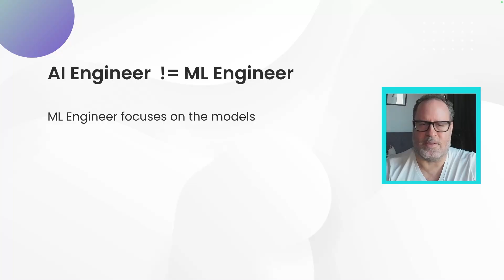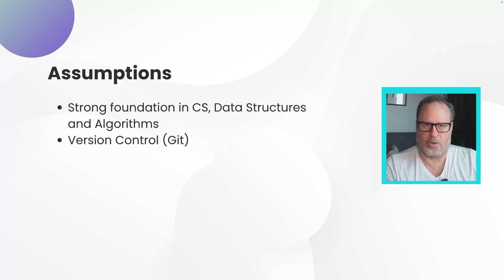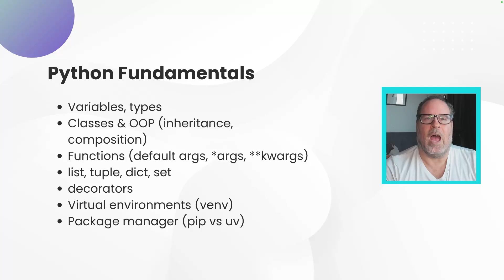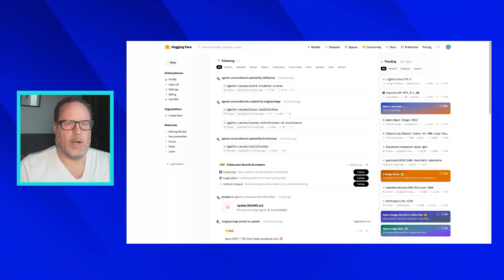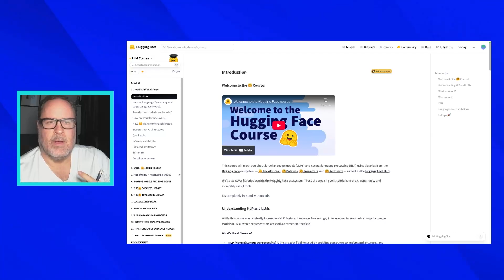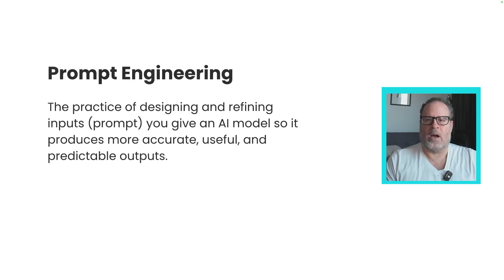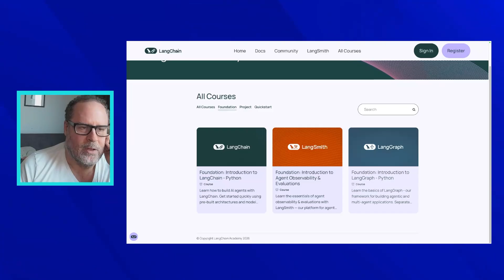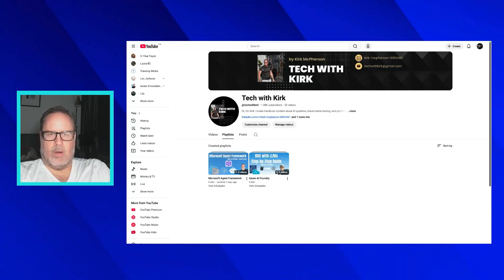Become an AI Engineer in 2026: What to Learn and What to Skip!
So you want to become an AI engineer—but you’re overwhelmed by Python libraries and endless AI buzzwords.

In this video, I break down what it actually takes to become an AI engineer, based on my experience as a software engineer working with AI in production. We’ll clearly define what an AI engineer is (and is not), the exact Python fundamentals you need, how to learn LLMs without drowning in theory, and how to build real-world applications using agents, RAG, and modern frameworks.

You’ll learn:

The difference between AI engineers and ML engineers
Exactly which Python concepts matter (and which don’t)
How to learn LLM fundamentals using Hugging Face
Prompt engineering as a real engineering skill
How to build agents with LangChain, LangGraph, and Microsoft Agent Framework
Why cloud, APIs, and software engineering fundamentals still matter

This roadmap is designed for software engineers and developers who want to transition into AI engineering without wasting time on the wrong things.

00:00 – Feeling overwhelmed by AI? Let’s fix that
00:35 – My background and why this roadmap works
01:48 – What is an AI engineer (vs ML engineer)?
02:42 – The learning roadmap: fundamentals → LLMs → agents
03:45 – Python fundamentals you actually need
05:26 – Core Python libraries: FastAPI, Pydantic, Pandas, Pytest
06:48 – Learning LLM basics while learning Python
07:23 – Hugging Face: the best place to start with LLMs
11:06 – Prompt engineering as a core AI engineering skill
12:08 – Agents, LangChain, LangGraph, and orchestration
14:03 – Microsoft Foundry, workflows, and real applications
16:19 – Why great AI engineers are great software engineers